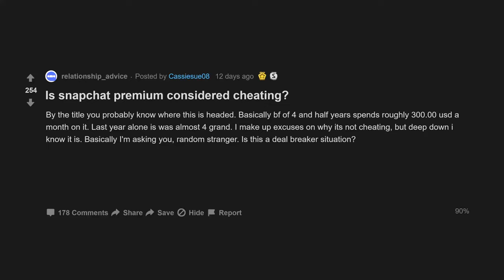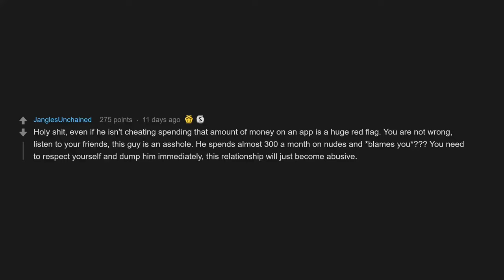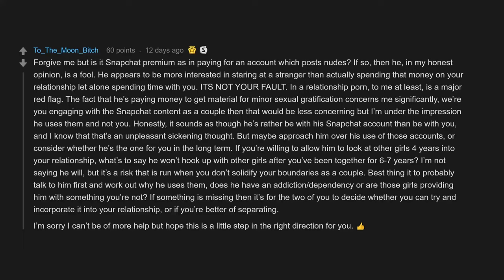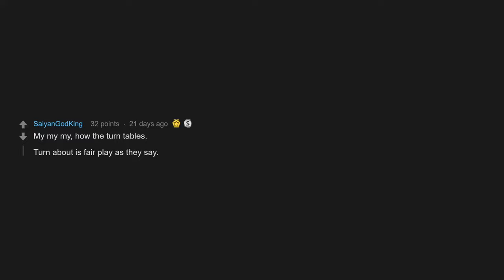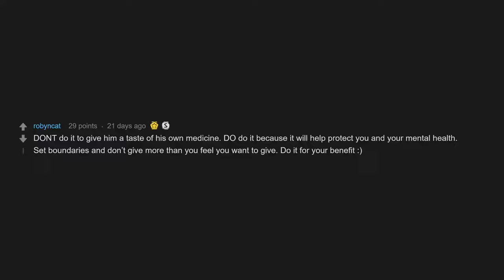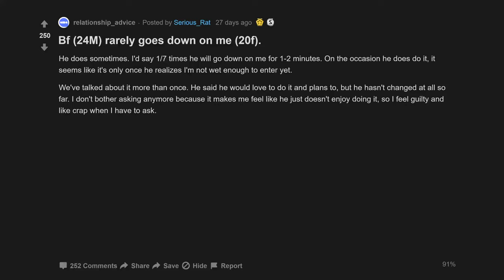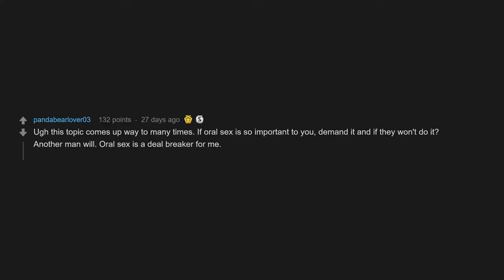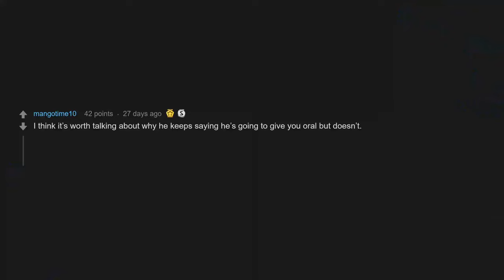Is Snapchat Premium Considered Cheating? (r/relationships Top Posts | Reddit Stories)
00:07 Is snapchat premium considered cheating?
03:05 Should I give my dad a taste of his own medicine?
05:44 Bf rarely goes down on me .

Should I give my dad a taste of his own medicine?